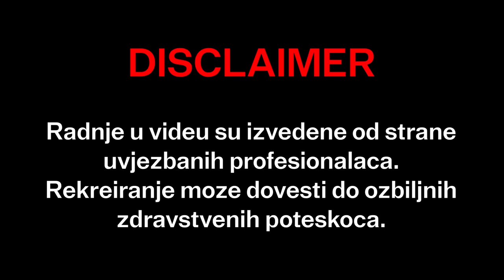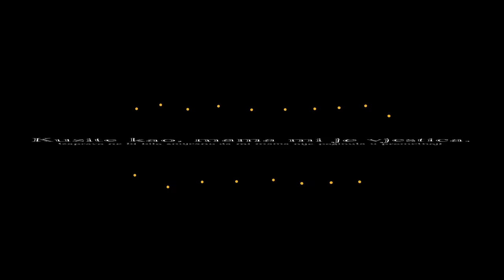Preživio sam 14h nepokretan u gipsu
𝐃𝐄𝐒𝐊𝐑𝐈𝐏𝐂𝐈𝐉𝐀 ✏️